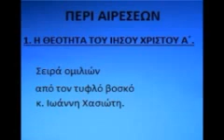03, ( ΑΙΡΕΣΕΙΣ ), Η Θεώτητα Του Ιησού Χριστού (α'), ομιλίες με τον τυφλό βοσκό Ιωάννη Χασιώτη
03, ( ΠΕΡΙ ΑΙΡΕΣΕΩΝ ),  Η Θεώτητα Του Ιησού Χριστού (1' ομιλία), Ραδιοφωνικές ομιλίες, με τον τυφλό βοσκό Ιωάννη Χασιώτη, γνώστη του κειμένου της Καινής Διαθήκης, από τη Μηλιά Μετσόβου.